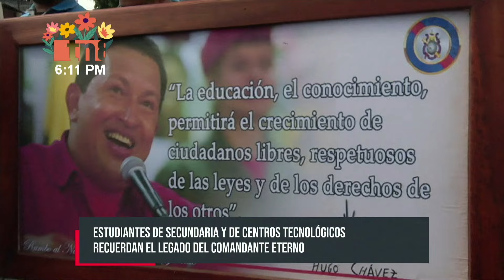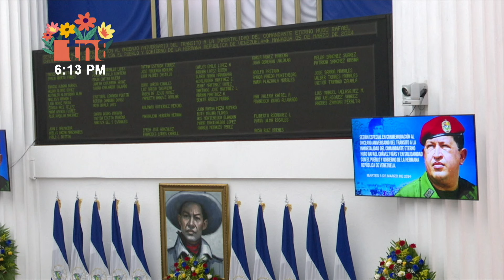Chávez: El gigante que sigue inspirando a la Revolución nicaragüense